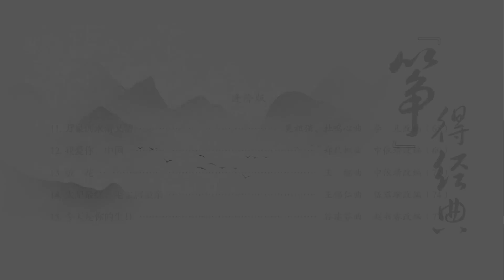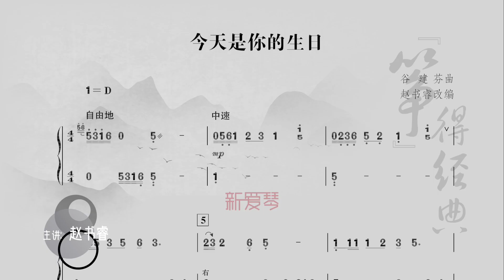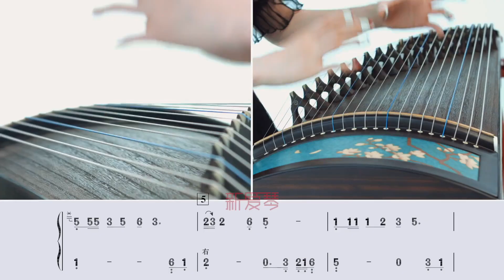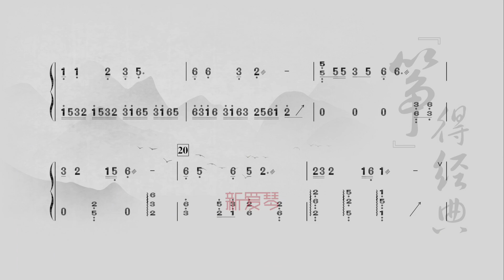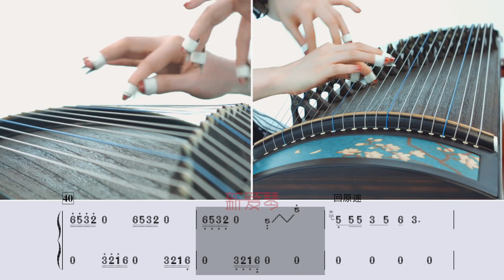古箏演奏經典歌曲 15： 今天是你的生日 進階版 进阶版 古箏自學彈奏經典歌曲Chinese musical instruments guzheng 傳統樂器教學古箏自學